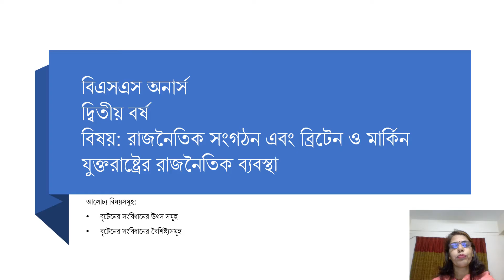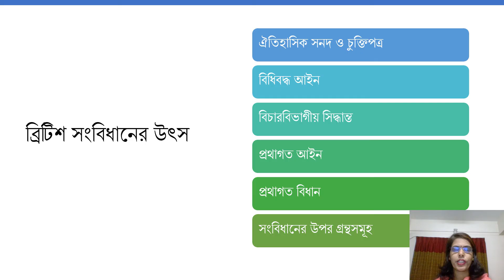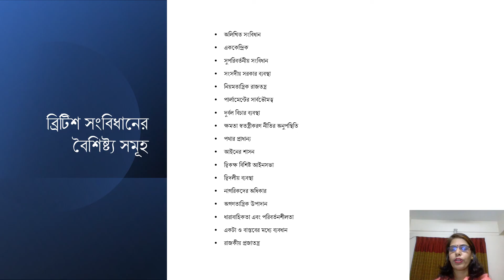Honours 2nd Year,Non-Major,Course name-Politcal Organization and the Political System of UK and USA